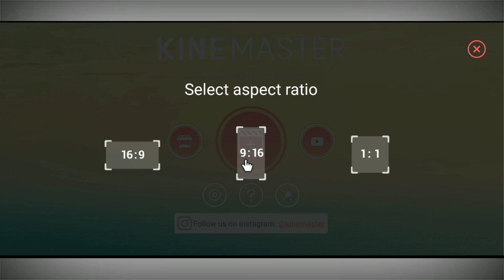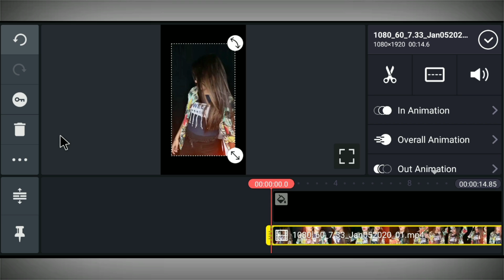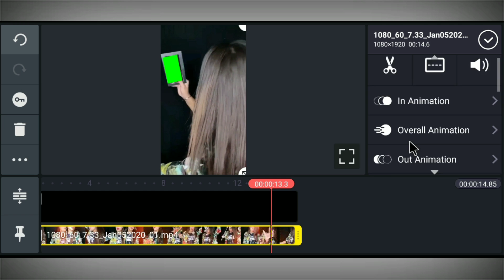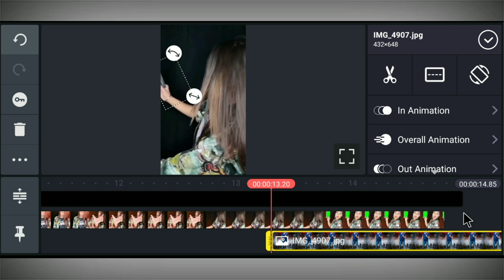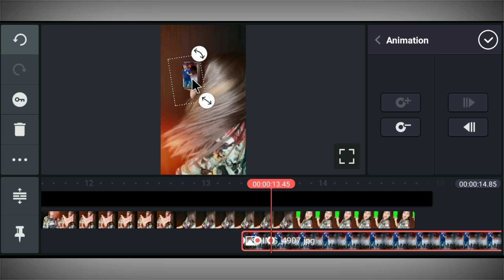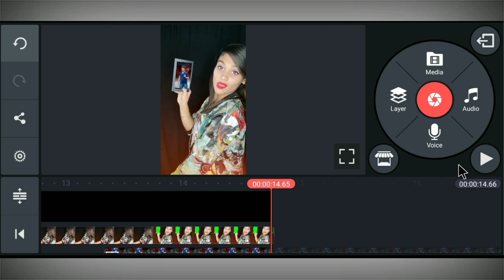Ye Phool Tumhare Jewar Hai tik tok || TikTok New Trending Video Tutorial | Jsr ka Londa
Hello Friends,
Dosto maine is video main Bataya hai ki kis tarah se ap Kinemaster ki help se VFX par Ye Phool Tumhare Jewar Hai wali Video bana shakte hai ummid karta hua ki apko ye video pasand ayega.

MY GEARS

TikTok par Ye Phool Tumhare Jewar Hai wali Video kaise banaye
TikTok me ye phool tumhare jewar hai wali video kaise banaye
Ye Phool Tumhare Jewar Hai Green Screen
Ye Phool Tumhare Jewar Hai aaine me apna photo lagaye
जमीन के अन्दर वीडियो लगाये VFX Tutorial
How to put Video inside the Ground
How to put video inside the ground in tik tok TikTok New Trend
tik tok par jamin ke andar Video kaise lagaye
Jamin ke andar video lagane wali Video kaise banaye
Ret ke niche video kaise lagaye
Balu ke andar girl video kaise banaye
Jamin ke andar girl background video kaise lagaye
Chatri ko Hawa me Rokne wali Video Banaye
TikTok par Chatri ko hawa me rokne wali video kaise banaye
Umbrella ko hawa me rokne wali video kaise banaye
Chata ko hawa me rokne wali video kaise banaye
Chatri ko hawa me roke
Karishma Kapoor VFX Tutorial
Mere Dil Ki Aaine Mein tik tok
TikTok par Karishma Kapoor ke shat wali video kaise banaye
Tik tok par Karishma Kapoor ke sath Video Banaye
TikTok me Karishma Kapoor ke sath video kaise banaye
Giant Phone Magic vfx Tutorial
Giant Phone Magic Green Screen
Magic Phone wall photo effect tik tok
Wall photo tik tok
Angry Girl Photo Editing
Jannat zubair ke shat Video Kaise Banaye tik tok
Tik Tok main Jannat zubair ke shat Video Kaise banaye
VFX par Jannat zubair ke shat Video Kaise banaye
Haath se Bird udana tik tok
Haath se Bird udane wali video kaise banaye
Bird fly tik tik
Bird fly green screen
Rula ke gaya Ishq Tera tik tok
Rula ke gaya Ishq Tera vfx video
Ye Dil Teri Aankho me duba tik tok
Kapra main ladki ka video kaise banaye
Tu Chij Bari Hai Mast Mast
Kapre par Girl video kaise lagaye
Tom and Jerry VFX
Tom and Jerry tik tok
Hum Pani Kyu Pite hai tik tok
Hum Pani Kyu Pite hai Judwa Funny video
Likhe Jo Khat Tujhe tik tok
Ye Kali Kali Aankhen tik tok
Ye Kali Kali Aankhen vfx video
TikTok New Trend
Happy New year tik tok
Happy New Year 2020 tik tok
Clone video
 1. TikTok Sky Girl Effect video banaye
2. Unse Milenge to hum kya kahenge video kaise banaye
3. TikTok Sky Indian Flag Effect video Banaye
4. Sapne main dekha tha Sky Indian Flag Effect video kaise banaye
5. Bijli Effect Green Screen
6. TikTok par indian flag effect wali video kaise banaye.
7. Night sky green screen
8. Sky bijli effect kaise banaye.
9. TikTok par Thunder effect video kaise banaye.
10. Sanam pe han sky bijli effect video kaise banaye.
11. TikTok Sky bijli effect video banaye.
12. TikTok sky mahakal effect video banaye.
13. Maya Tune o Jana Deewana kiya hai
14. Ranu Mondal Biography
15. Ranu Mondal Teri Meri Kahaani song
16. Himesh Reshammiya Teri Meri Kahaani full song
17. Ranu Mondal New Lifestyle